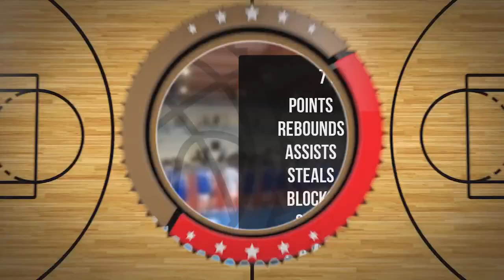Mikołaj Michalski Player Mixtape DC82 Brodnica 2022